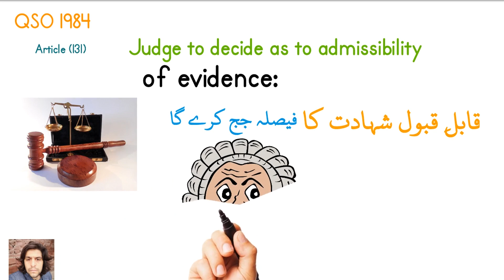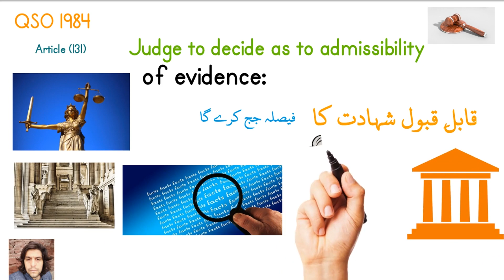Law of Evidence Article (131). Judge to decide as to admissibility of evidence: QSO / Abdal/ Abdaal.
131. Judge to decide as to admissibility of evidence: (1) When either party proposes
to give evidence of any fact, the Judge may ask the party proposing to give the evidence
in what manner the alleged fact, if proved, would be relevant, and the Judge shall admit
the evidence if he thinks that the fact, if proved, would be relevant and not otherwise.
(2) If the fact proposed, to be proved is one of Which evidence is admissible only upon
proof of some other fact, such last mentioned fact must be proved before evidence is
given of the fact first mentioned unless the party undertakes to give proof of such fact, and
the Court is satisfied with such undertaking.
(3) if the relevancy of one alleged fact depends upon an other alleged fact being first
proved, the Judge may in his discretion, either permit evidence of the first fact to be given
before the second fact is proved, or require evidence to be given of the second fact before
evidence is given of the first fact.
Illustrations
(a) It is proposed to prove a statement about a relevant fact by a person alleged to be
dead, which statement is relevant under Article 46.
The fact that the person is dead must be proved by the person proposing to prove the
statement, before evidence is given of the statement
(b) It is proposed to prove, by a copy, the contents of a document said to be lost.
The fact that the original is lost must be proved by the person proposing to produce the
copy before the copy is produced.
(c) A is accused of receiving stolen property knowing it to have been stolen.
It is proposed to prove that he denied the possession of the property
The relevancy of the denial depends on the identity of the property. The Court may in its
discretion, either require the property to be identified before the denial of the possession is
proved or permit the denial of possession to be proved before the property is identified.
(d) It is proposed to prove a fact (A) which is said to have been the cause or effect of a
fact-in-issue. There are several intermediate facts (B, C and D), which must be shown to
exist before the fact (A) can be regarded as the cause or effect of the fact-in-issue. The
Court may either permit A to be proved before B, C or D is proved, or may require proof of
B, C and D before permitting proof of A.
132. Examination-in-chief, etc.: (1) The examination of a witness by the party who calls
him shall be called his examination-in-chief.
(2) The examination of a witness by the adverse party shall be called his crossexamination.
(3) The examination of a witness, subsequent to the cross-examination by the party who
called him, shall be called his re-examination.